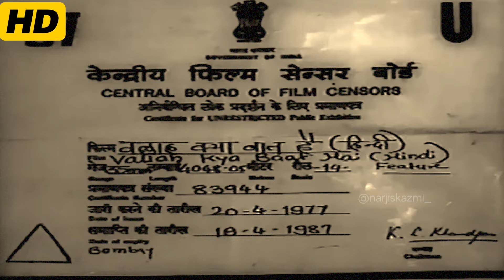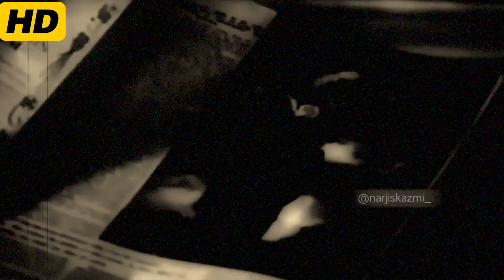Vallah Kya Baat Hai | Classic Romantic Hit | Shammi Kapoor, Bina Rai | HD Quality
A gambler with a big heart becomes a suspect after a child goes missing.

Director: Hari Walia
Writer: Manohar Singh Sehrai
Stars: Shammi Kapoor, Bina Rai, Nishi Kohli, Abhi Bhattacharya, KN Singh
Lyricist: Anand Bakshi
Produced By: Hari Walia